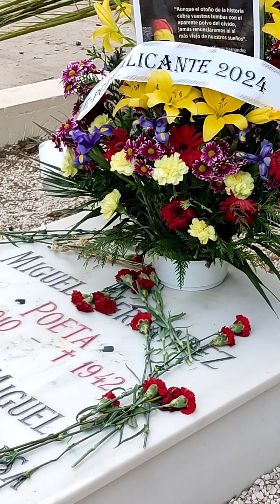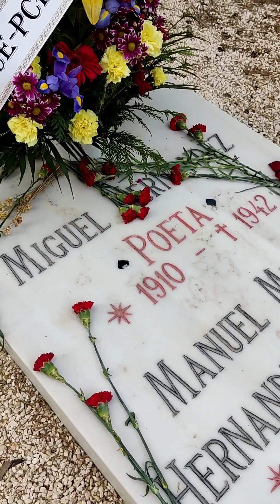MIGUEL HERNÁNDEZ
PASEO POR EL CEMENTERIO DE ALICANTE PARA VISITAR LA TUMBA DE MIGUEL HERNANDEZ